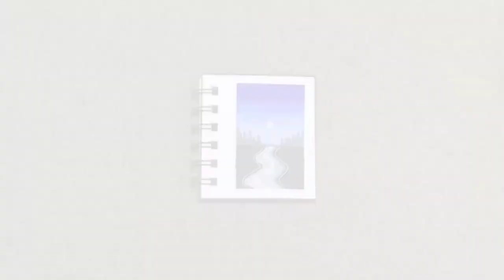Easy Mini Poster Color Night Sky Painting for Beginners! | Step-by-step Tutorial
Hi guys, For today's video, I'm going to do a tutorial on how to paint this Easy Mini Poster Color Night Sky Painting for Beginners, STEP-BY-STEP! Enjoy!

MATERIALS USED:
• Brushes
• Tokyo Finds Watercolor Journal
• Masking Tape
• White Gel Pen
• Dong-A Poster Colors

dont mind these:
2 color poster design,
6 poster colors